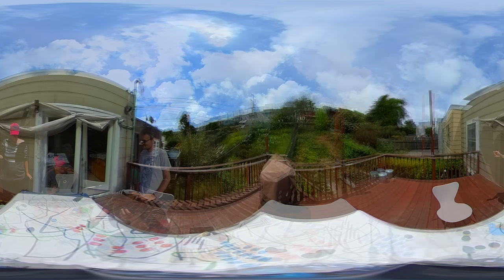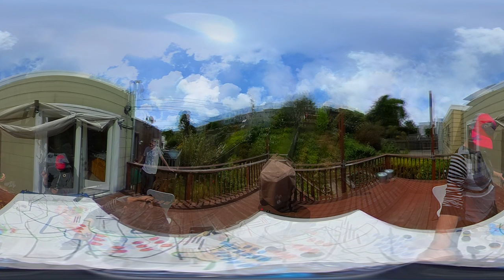8 hours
VR: eleVR.com